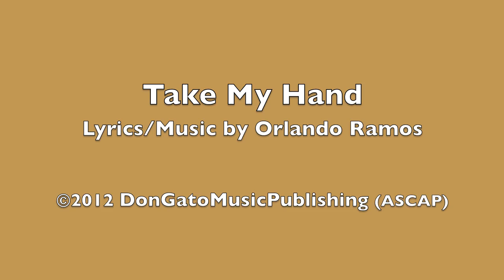Take My Hand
Orlando Ramos music